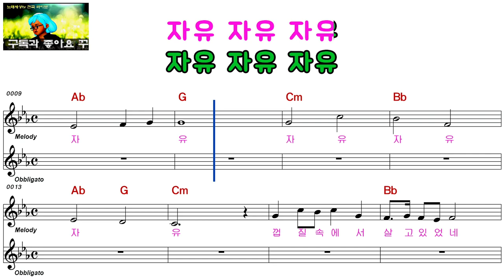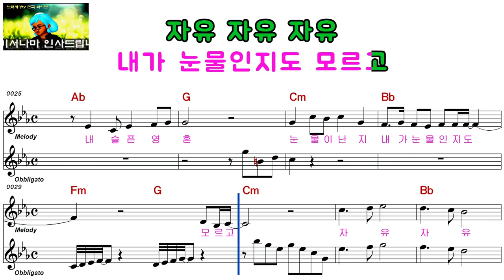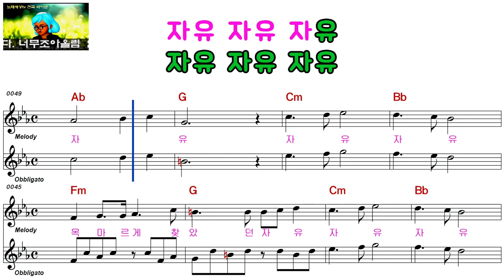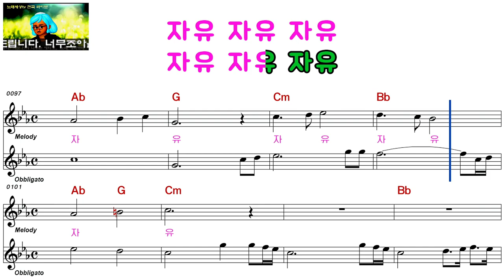하덕규ㅡ자유ㅡ남자키ㅡELF 919ㅡ2505